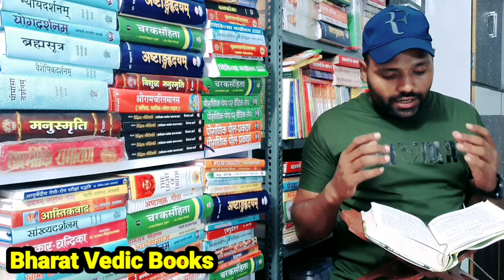ब्रह्मचर्य क्या है ?@vedicvichar brahmcharya ब्रह्मचर्य #2022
ब्रह्मचर्य क्या है ? ब्रह्मचर्य को जाने और जीवन अच्छा बनाए